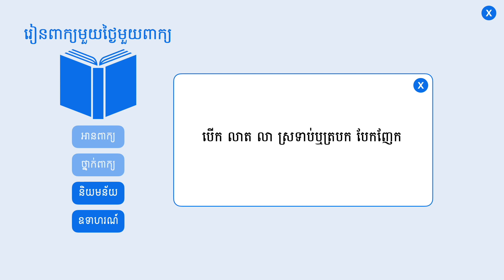រីក | ពន្យល់ពាក្យរីក រួមជាមួយឧទាហរណ៍ប្រើពាក្យរីក | Khmer Word of the Day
⭐ រៀនពាក្យខ្មែរមួយថ្ងៃមួយពាក្យ:

រីក  (កិរិយា)  បើក លាត លា ស្រទាប់ឬត្របក បែកញែក